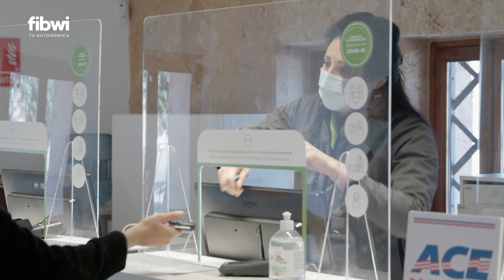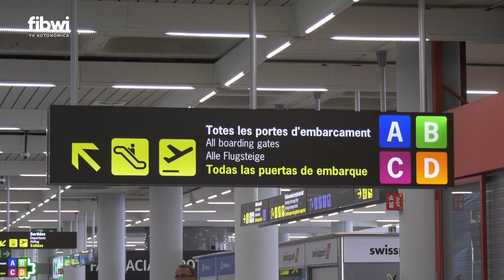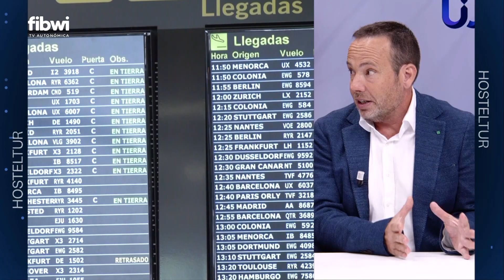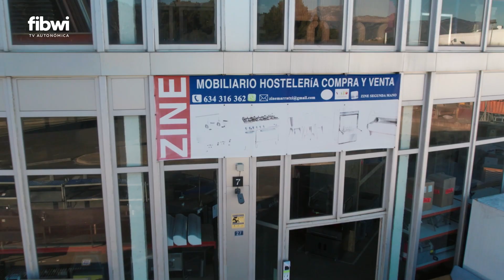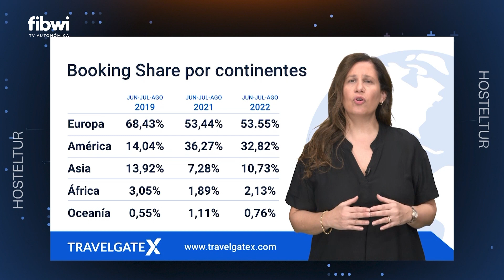Hosteltur 22 09 22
El verano 2022 ha sido un éxito, con cifras de turistas y ocupación que en algunos puntos o momentos superaron las de 2019, pero también vienen con cambios y nuevos retos que se analizarán este jueves en el programa de Hosteltur TV. Los participantes en la tertulia son Fernando González, director Comercial de Grupotel; Marga Alemany, directora Comercial de Blau Hotels, Javier Vich, presidente de la Asociación Hotelera de Palma (Ashpama); y Kike Martí, Propietario del restaurante Arrózame. El espacio televisivo contará también con la intervención online de Leire Bilbao, directora de Visit Benidorm.